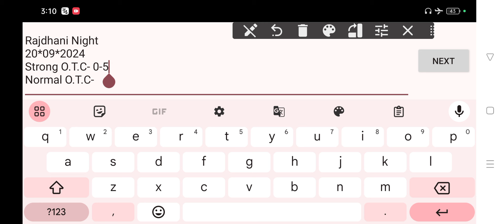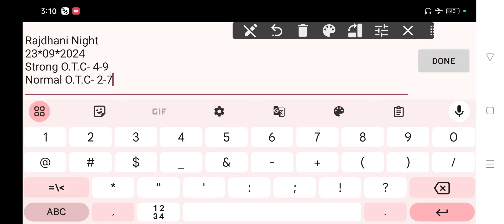𝐑𝐚𝐣𝐝𝐡𝐚𝐧𝐢 𝐍𝐢𝐠𝐡𝐭 𝐓𝐨𝐝𝐚𝐲 23-09-2024 | 𝐑𝐚𝐣𝐝𝐡𝐚𝐧𝐢 𝐍𝐢𝐠𝐡𝐭 𝐓𝐨𝐝𝐚𝐲 𝐒𝐢𝐧𝐠𝐥𝐞 𝐉𝐨𝐝𝐢 𝐓𝐫𝐢𝐜𝐤 | 𝐑𝐚𝐣𝐝𝐡𝐚𝐧𝐢 𝐍𝐢𝐠𝐡𝐭 𝐌𝐚𝐭𝐤𝐚